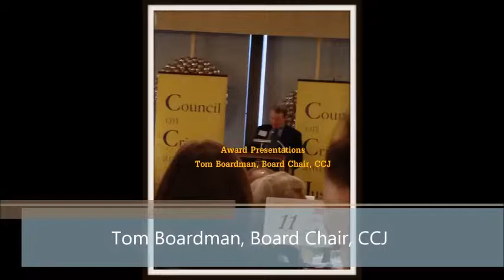Equal Justice Awards 2013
Council on Crime and Justice (CCJ) event held in St. Paul, Minnesota. Honoring those that's helping to shape the Criminal Justice System. Great event!